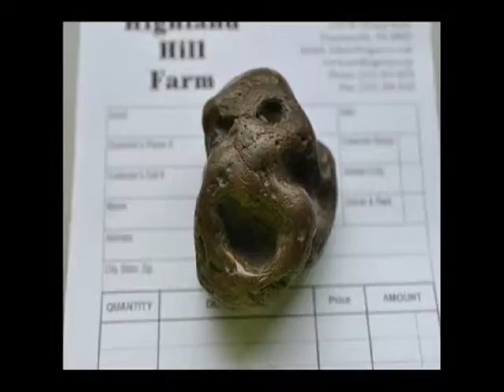This Rock is From